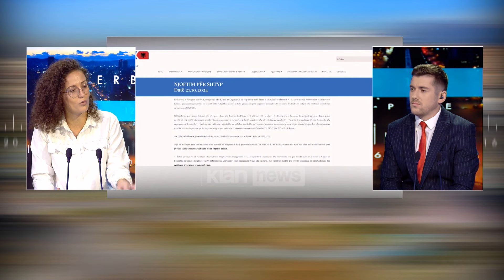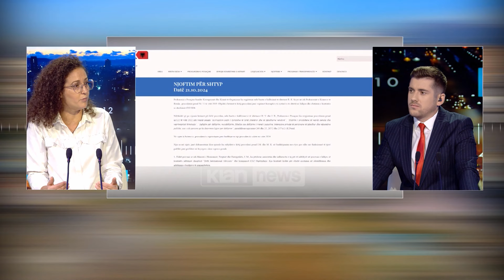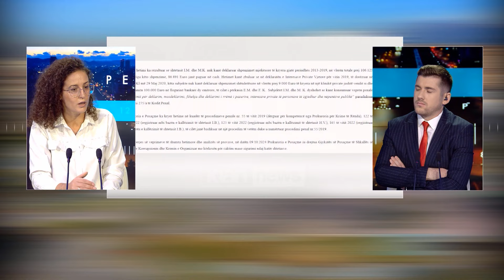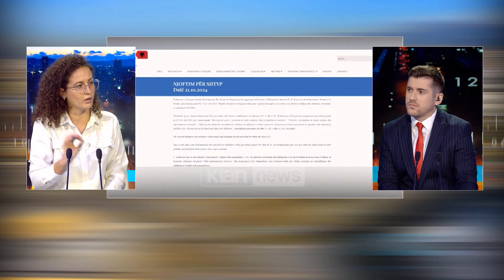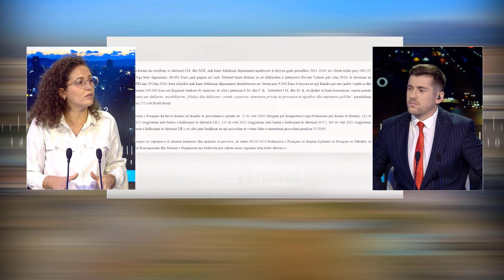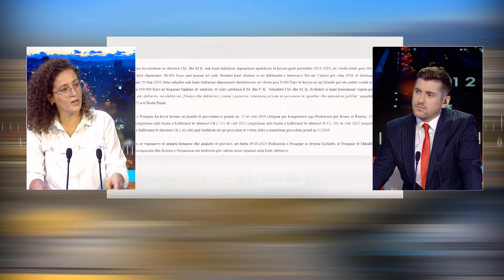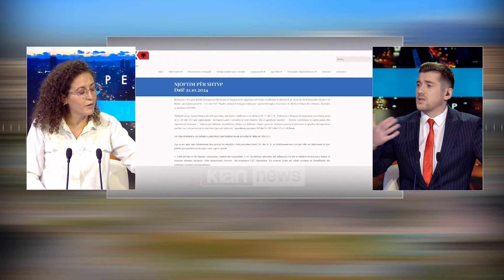Klan News - Meta u tradhtua nga brenda? Caka: Ai ka dhënë direktiva nga burgu, nuk e mposhtin dot…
Në hapësirën informative Përballë Lajmit me gazetarin BesardJacaj në Televizionin Kombëtar Klan News ishte e ftuar ish-deputetja, Silva Caka.

Në studio u fol për arrestimin e Ilir Metës.

Ndiqni bisedën e plotë dhe komentoni mendimin tuaj…